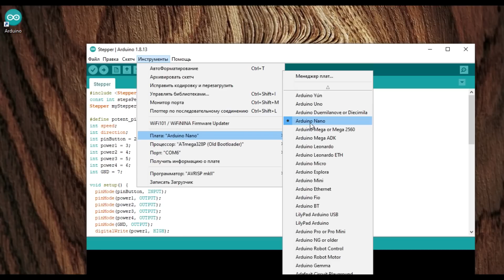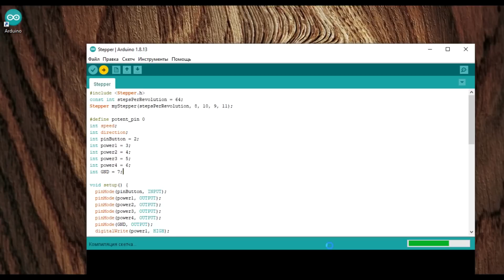🟢 DIY Motorized Camera Slider - Arduino Project 👉 FREE PLANS 👈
In this video i show you my homemade motorized camera slider controlled with Arduino Nano.

Project components i bought online:
- Timing Belt: